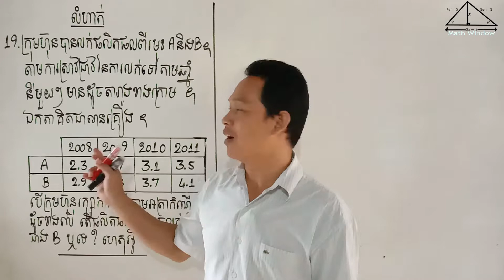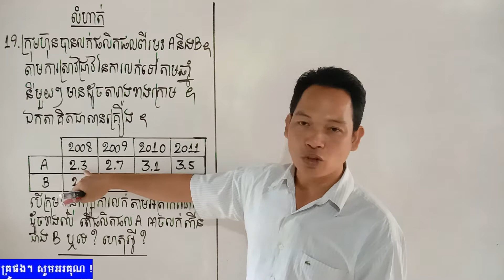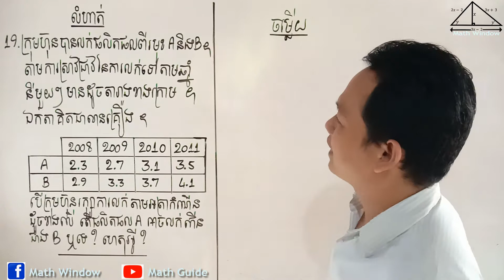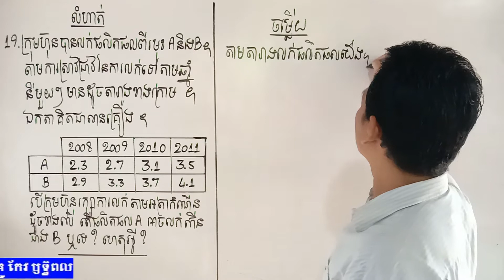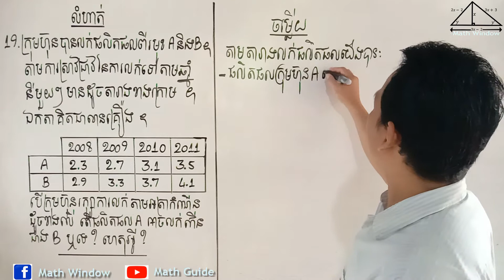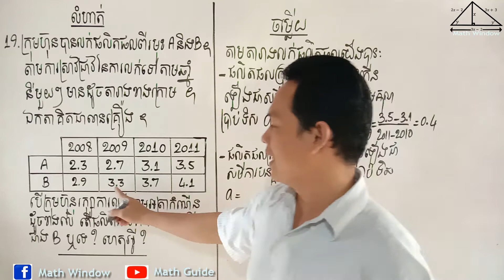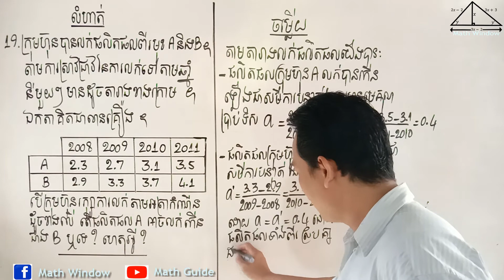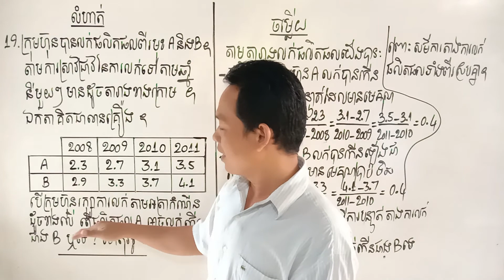គណិតវិទ្យាថ្នាក់ទី9 មេរៀន: ប្រព័ន្ធសមីការ លំហាត់ទី19 Math Guide Basic Exercise Tutorial